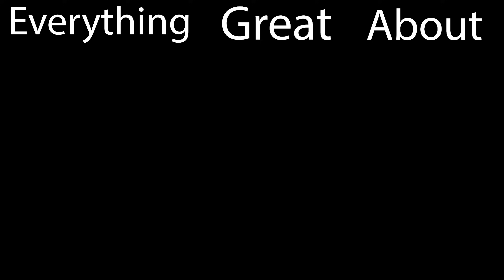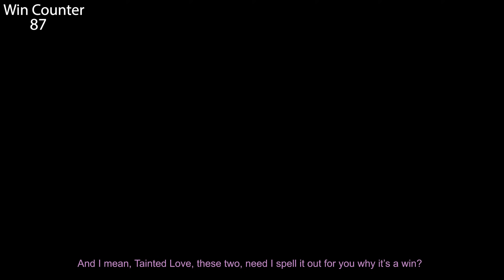Everything GREAT About Marvel's Guardians of the Galaxy!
Here's Everything GREAT about Guardians of the Galaxy! I hope you enjoy the video!